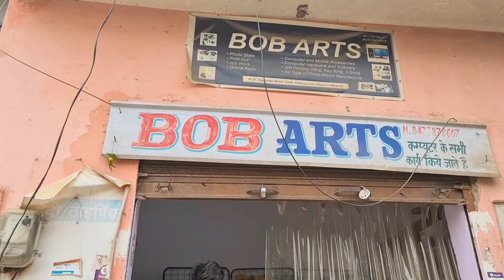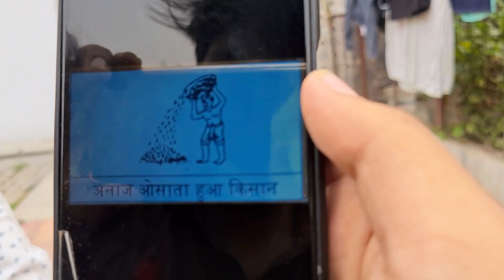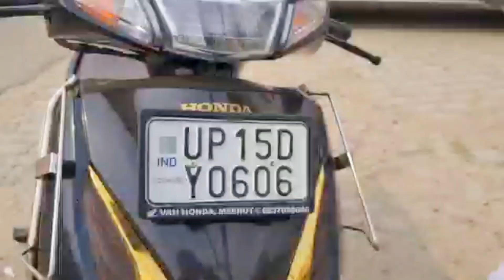New Car Soon Guys 💥🔥 | election time started | AKSHAT RANA 7277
New Car Soon Guys 💥🔥 | election time started |
AKSHAT RANA 7277

REVEALED MY NEW CAR.

Visit this channel also:-